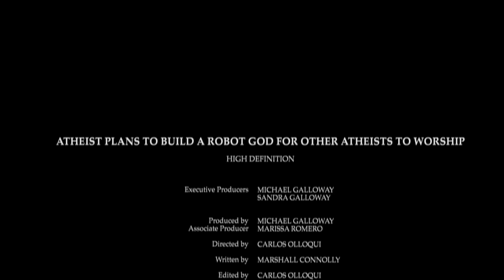Atheist plans to build a Robot God for other Atheists to worship HD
Atheist plans to build a Robot God for other Atheists to worship
By Marshall Connolly (CALIFORNIA NETWORK)
11/20/2017